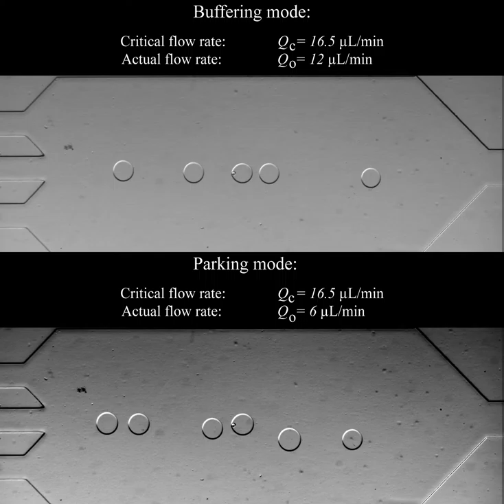Parking vs. Buffering modes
Parking vs. Buffering of microfluidic drops: At low flow rates, one drop is held by an "anchor" and remains there. At higher flow rates, the successive drops replace each other. See: Abbyad, Dangla, et al. Lab on a Chip, v. 11 pp. 813-821, 2011.